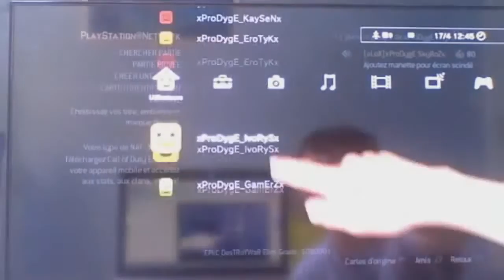Ma toute première video sur youtube il y a 2ans [GROS DELIRE]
Salut tout le monde, j'espère que vous aurez apprécier la vidéo si c'est le cas vous pouvez laisser un petit j'aime ;) la partagé, ou bien la commenté.

▼▼▼▼     ME CONTACTER OU ME SUIVRE    ▼▼▼▼

Voilà tout j'espère que vous aurez passer un bon moment en ma compagnie!

Salu tout le MONDE !   ;)